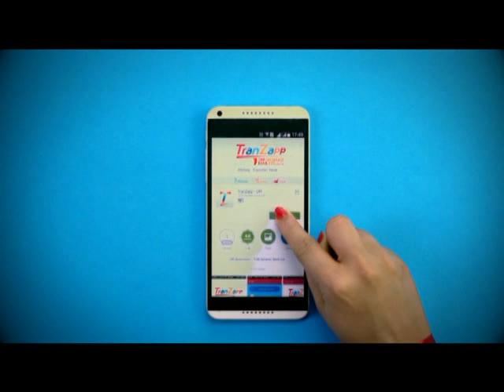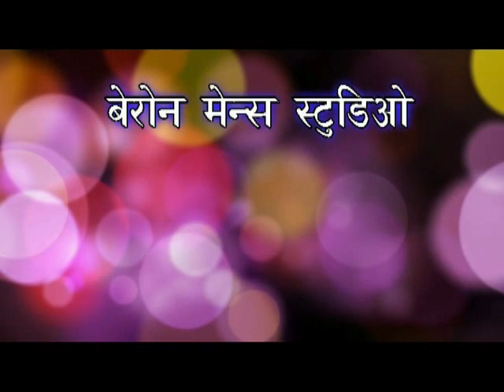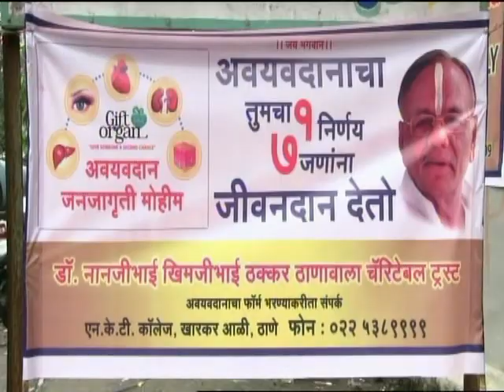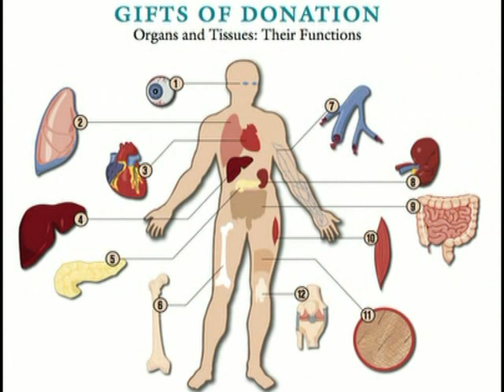Thane Vartaman 25 February 2019 News